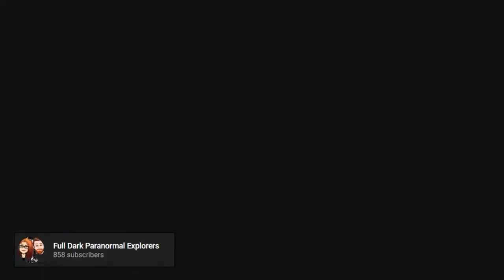5 Scary Videos - To Watch Alone At Night